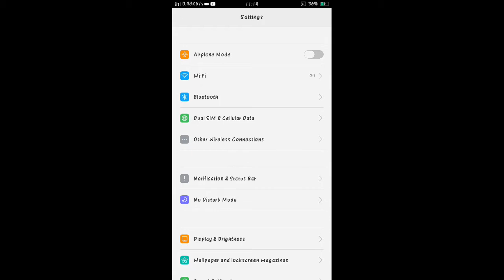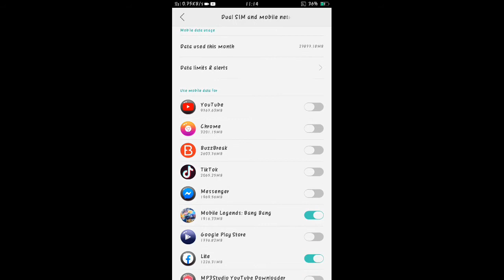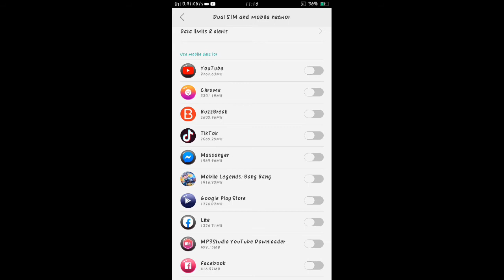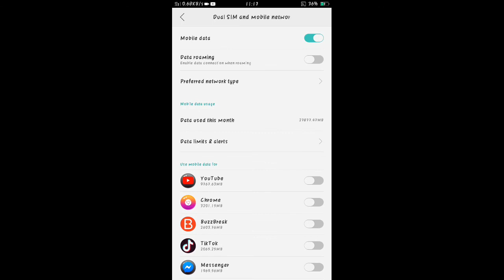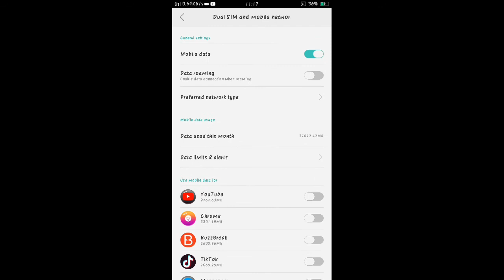KAYA PALA MABILIS MA LOWBAT ANG PHONE DAHIL HINDI MO PA ITO NAGAGAWA!! {no need APPS} ll APRILTV